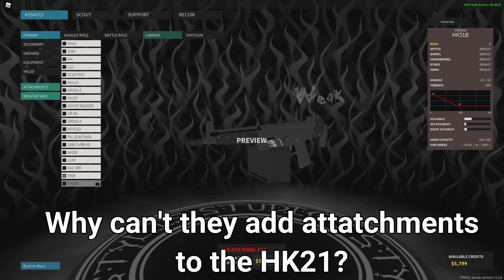Every Gun in Phantom Forces in 10 words or less (Remastered)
Every gun in Phantom Forces in 10 words or less, but Remastered! Thank you all for supporting me during my month of inactivity. For those that are new to my channel, this is a sequel to Every Gun in Phantom Forces in 10 words or less since a lot has changed.